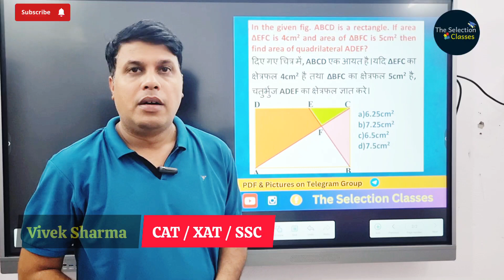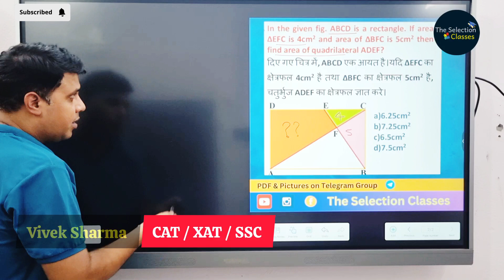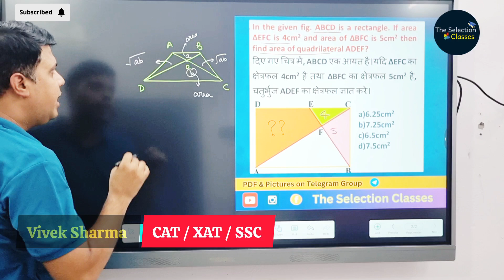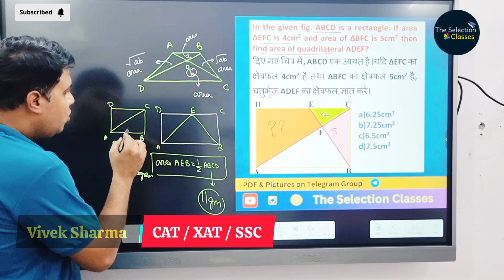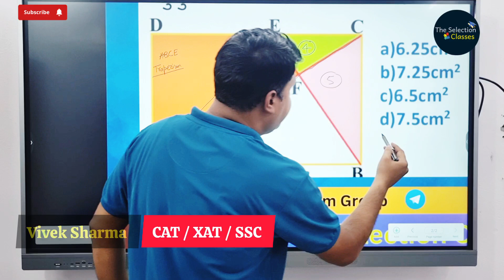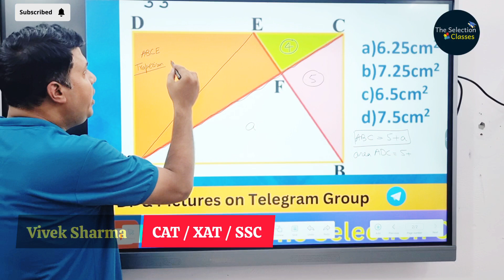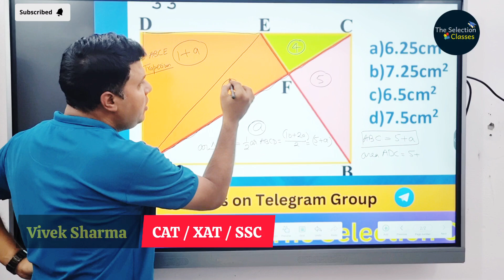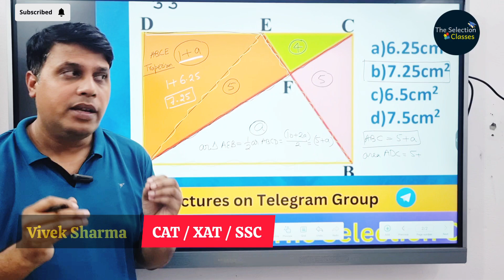Must Do Geometry for CAT 2024